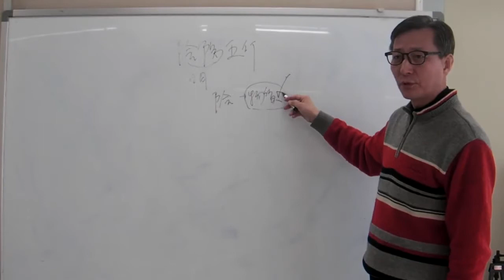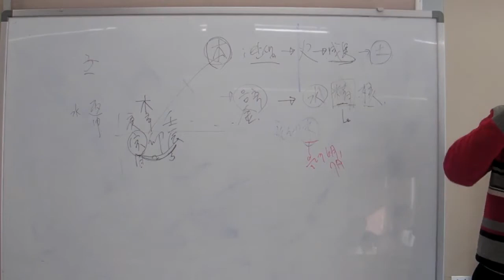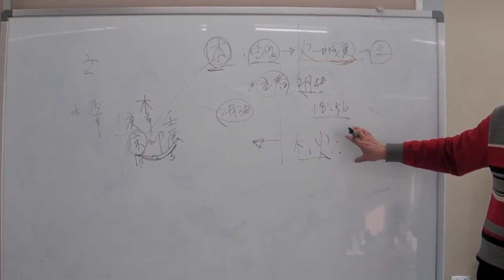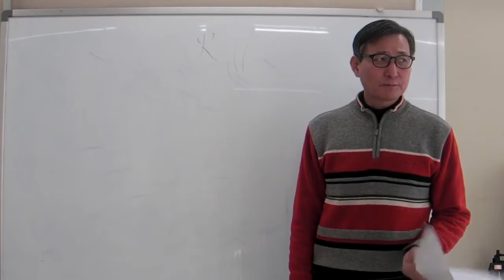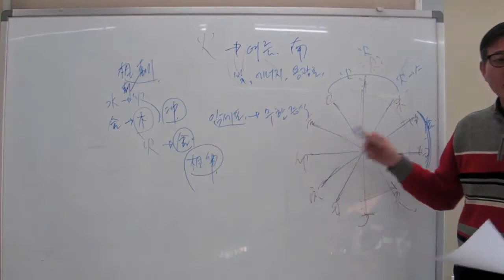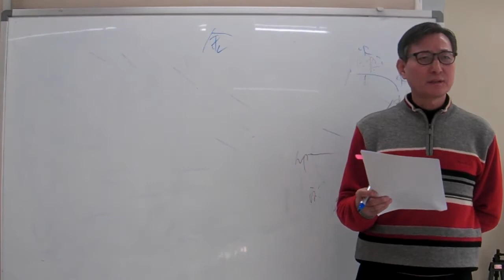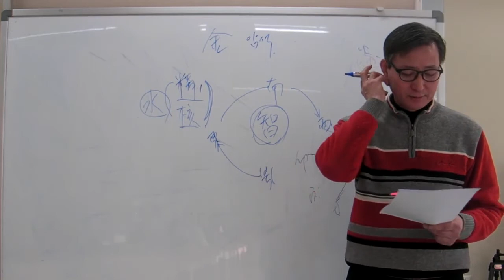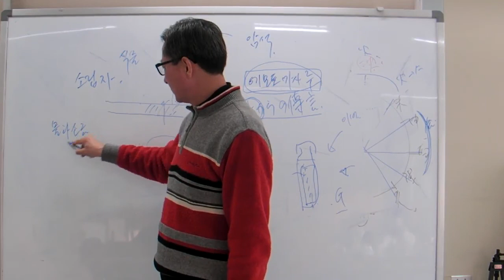안국준의 초 중급 사주명리학 강의 제 2강 오행(五行) 1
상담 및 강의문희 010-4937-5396